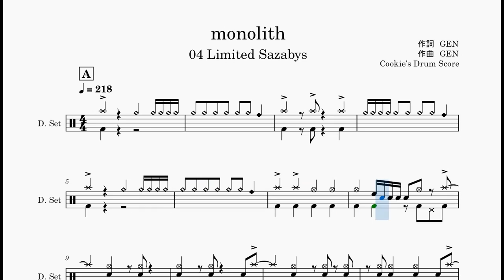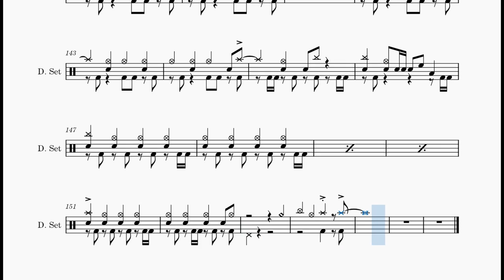【ドラム楽譜】 (ドラム音源のみ) monolith / 04 Limited Sazabys - monolith / 04 Limited Sazabys 【DrumScore】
【ドラム楽譜】 monolith / 04 Limited Sazabys
【DrumScore】 monolith / 04 Limited Sazabys

こちらのサイトで楽譜を販売しております。

更新情報を呟いてます！